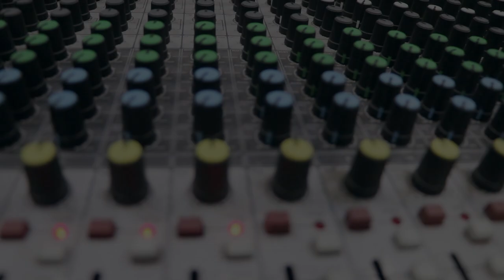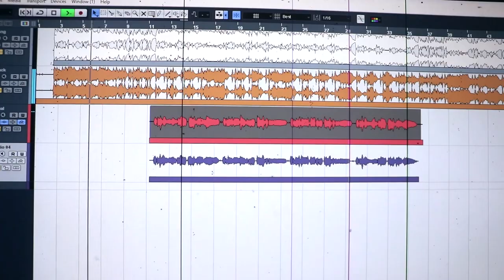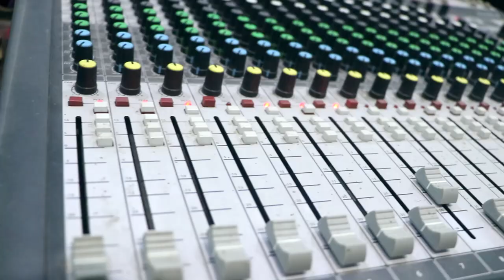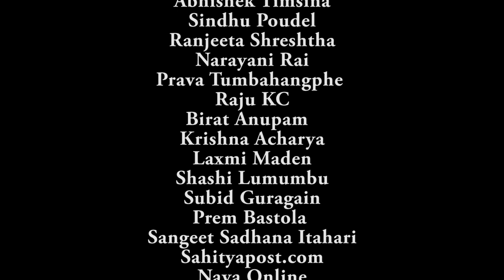Aajata Kura Kholnu Nai parchha || By Ganesh Rijal || Lyrics || Ganesh Khadka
Song :- Aajata Kura Kholnu Nai parchha
Vocal :- Ganesh Rijal
Lyrics :- Ganesh Khadka
Arranger - Ram Karki
Audio/video :-  Purwanchal Digital Recording Studio
Cinematographer :- Reekesh Bajracharya
Editor :- Reekesh Bajracharya